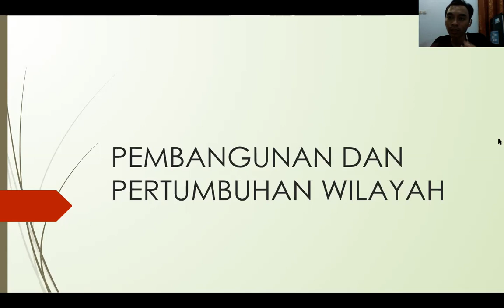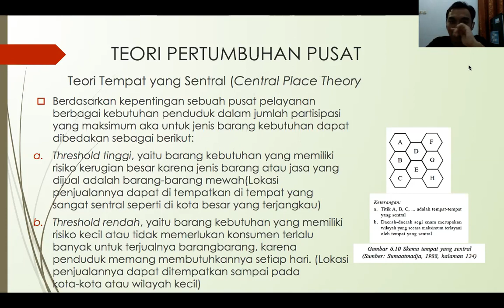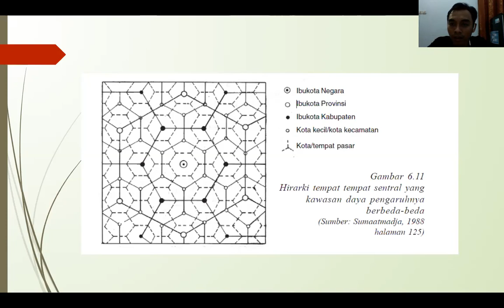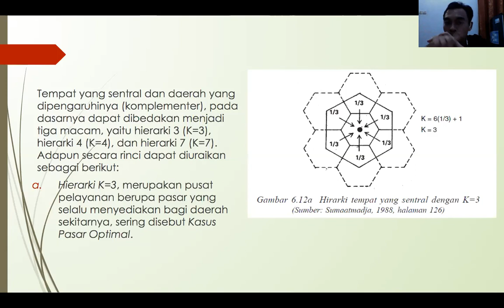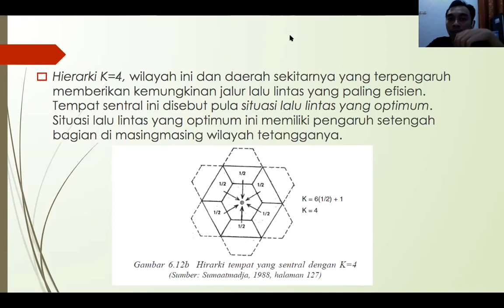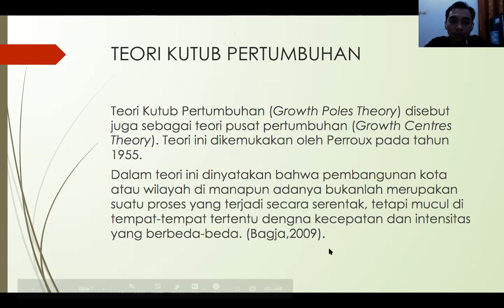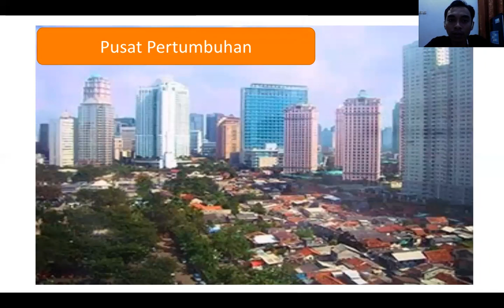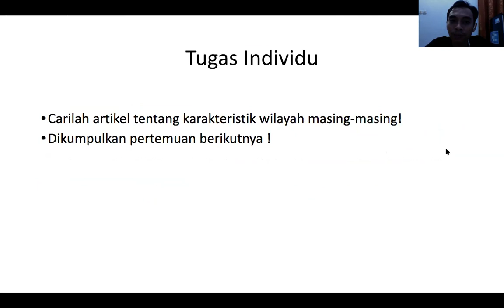Pembangunan dan Pertumbuhan Wilayah